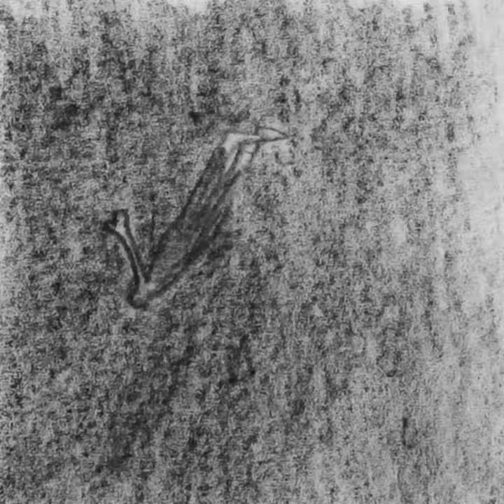Yellow | Donal de Blacam (Coldplay cover)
Hi all,
Hope you like my version of this great Coldplay song, thanks for listening 🎵